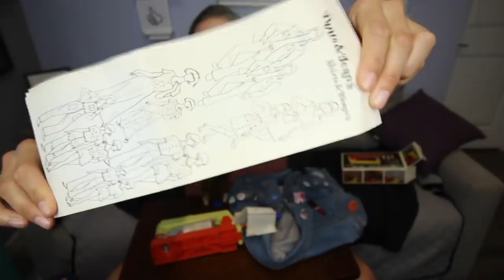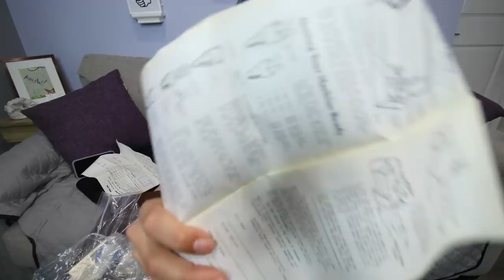Vintage As Seen On TV Products pt. 2!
Seriously... I'm so sorry for the smudge on my lens. I'm terrible at my job lol